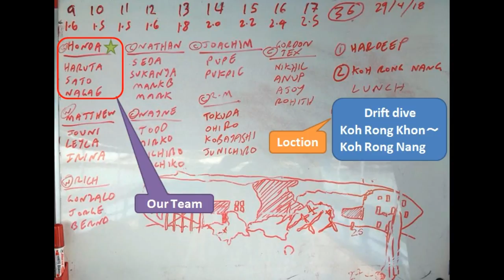Koh Rong Nang [Fun Diving #56]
GoPro HERO5 Black : Mid view with Super Suit and Blue Water Dive Filter

TUSA IQ1204

Location :Koh Rong Nang

◆ Wise ◆
international money transfer